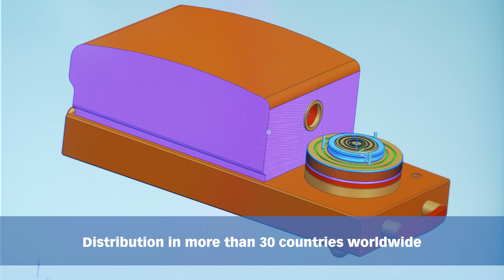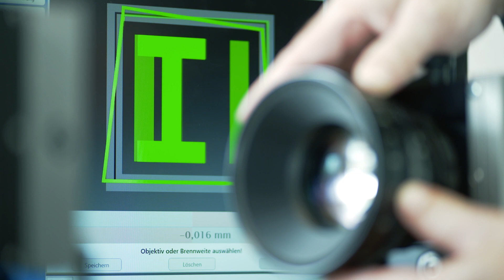Corporate video Möller-Wedel Optical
Möller-Wedel Optical GmbH supplies optical measuring instruments "Made in Germany" to more than 20 countries in Europe, Asia, North America and Australia. The company is the world market leader in the field of small angle metrology and operates a DAkkS accredited calibration laboratory for the dimensional measurand: angle - angle standards.